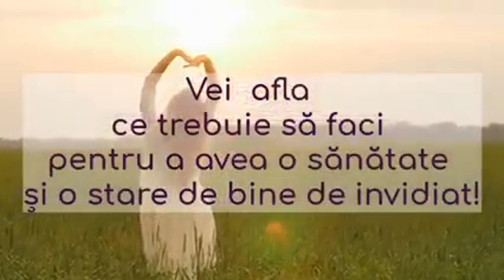Comunitatea SuperFemeilor din Ungheni organizează la 30 iunie Workshopul „Stil de viață SĂNĂTOS”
O SuperFemeie știe ca trupul și mintea sunt cele mai importante instrumente ale ei în viață și astfel că trebuie să aibă grijă de ele la fel dacă nu mai mult, ca oricine sau orice altceva.

Unghenenii și Unghenencele sunt invitate să discute despre cât de important este să avem grijă de sănătatea noastră în cadrul Workshopului „Stil de viață SĂNĂTOS”.

Evenimentul educativ are ca protoganistă și trener realizatoarea emisiunii „Fii Sănătos”, absolventa Universității de Stat de Medicină și Farmacie „Nicolae Testemițanu” din Republica Moldova, Dănuțeneanca Maria Marian.

Evenimentul va avea loc mâine, 30 iunie 2021, începând cu 15:00

Locația: Sala Mică a Palatul de Cultură din municipiul Ungheni.

Persoanele interesate se pot înscrie la numărul 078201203